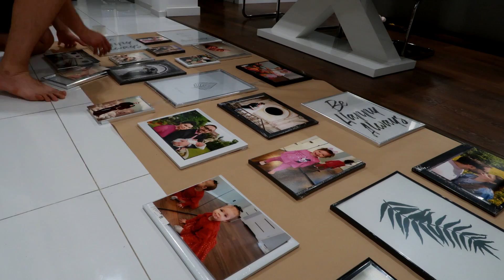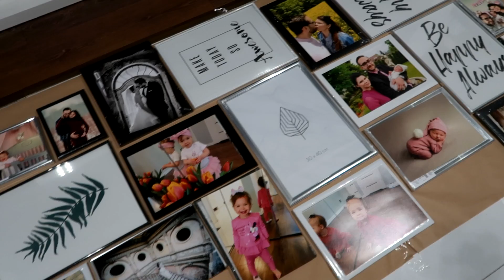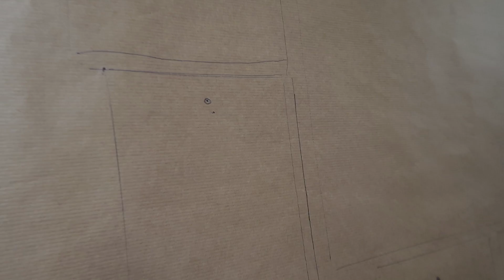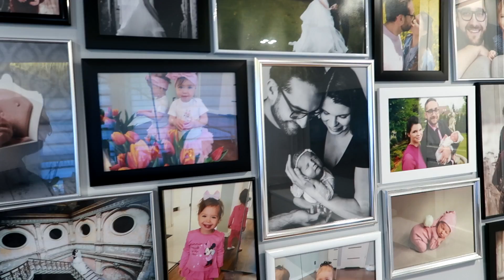ZROBIŁAM TO! A ON NIE...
WPADNIJCIE NA NASZEGO INSTAGRAMA!

NIE ZAPOMNIJCIE ZOSTAWIĆ SUBSKRYPCJI! :)

NASZA SKRYTKA POCZTOWA :
"Obydwoje" Paulina i Mateusz
skr. poczt. Nr 45
UP Ruda 1
41-700 Ruda Śląska